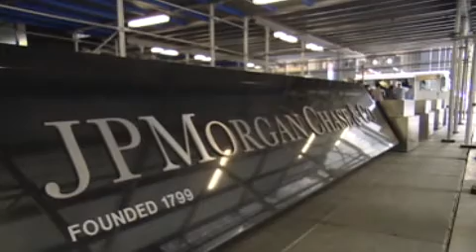Nordea Expect Rate Cuts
Ole Håkon Eek-Nielsen is the Chief FX Analyst at Nordea and he told Peter Lovegrove that he expects two rate cuts by Sweden's central bank which will adversely impact the SEK.